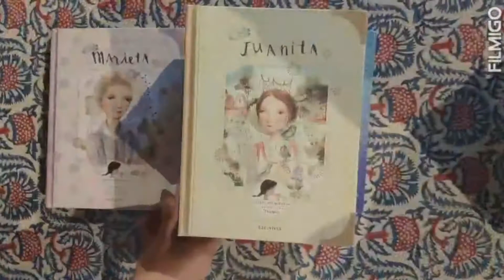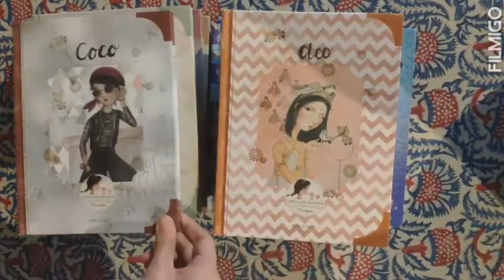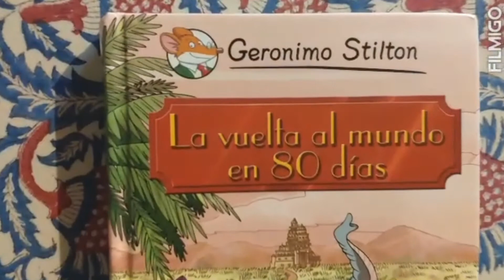Semana del libro 2020